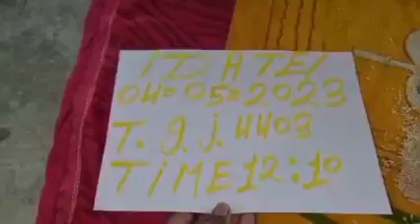වලම්පුරි හදුනා ගන්නේ කොහොමද?